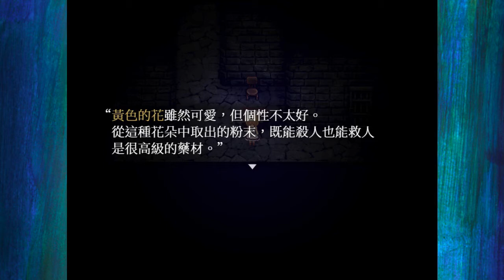【勳の實況】魔女之家MV EP.3 恐怖廚房與喋喋不休的庭園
知名恐怖RPG遊戲「魔女之家」推出了新版本「魔女之家MV」
經過重製後的「魔女之家MV」究竟會有何不同? 會不會更加恐怖??
就讓勳與各位看官，一同探索這個全新的「魔女之家MV」吧！

老樹：「能夠記錄時間的東西，千萬不要去觸摸喔」
我：「好~」(跑去碰時鐘)
老樹：「. 」

【遊戲名稱】魔女之家MV (魔女の家MV)
【作者名稱】ふみー
【繁體中文化】咲月漢化組